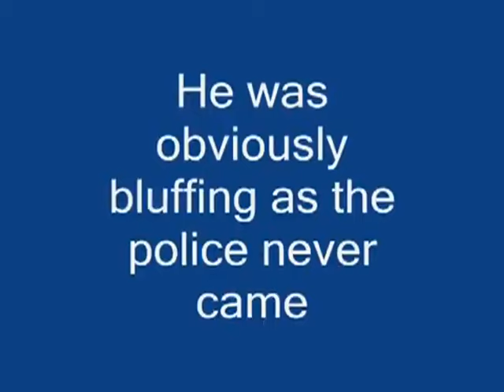Golden Wonder Security